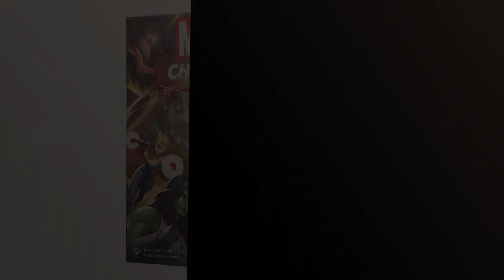【DRAGON BALL CARD GAME】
✅ Todos los productos

✋  Aquí están los 5 mejores productos de dragon ball: ¡descubre el increíble juego de cartas! disponibles en el mercado.

🔽🔽🔽 ENLACES DE COMPRA DRAGON BALL CARD GAME 🔽🔽🔽

1) Mattel Games UNO Super Mario Bros, juego de cartas de UNO (Mattel DRD00)

2) Fantasy Flight Games- Marvel Champions: El Juego de Cartas, Color (MC01ES)

3) Dragon Ball Super TCG: Colecci n de regalos 2022 [GC-02]

4) Dragon Ball Super TCG: ZENKAI Series 02 Fighter's Ambition Booster [BT19] (24CT)

5) Dragon Ball Unison Warrior Series Set 4 Supreme Rivalry display 24 sobres (EN)

00:00 - Intro
00:06 - 1) Mattel Games UNO Super Mario Bros, juego de...
00:38 - 2) Fantasy Flight Games- Marvel Champions: El Juego de...
01:12 - 3) Dragon Ball Super TCG: Colecci n de regalos...
01:43 - 4) Dragon Ball Super TCG: ZENKAI Series 02 Fighter's...
02:20 - 5) Dragon Ball Unison Warrior Series Set 4 Supreme...
02:56 - Outro